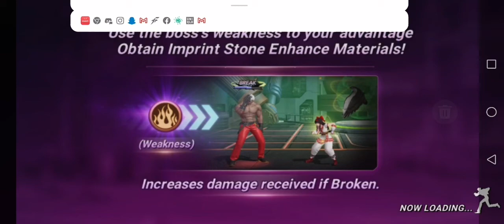KOFAS Guild Raid Hard Solo Mai SS